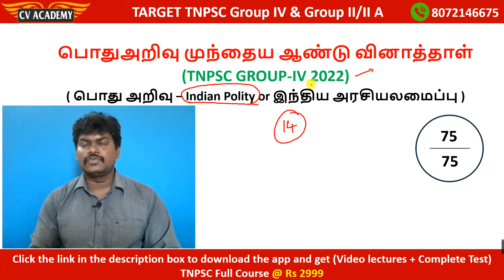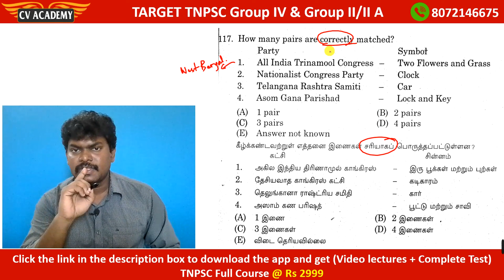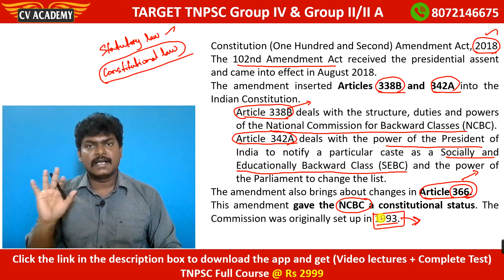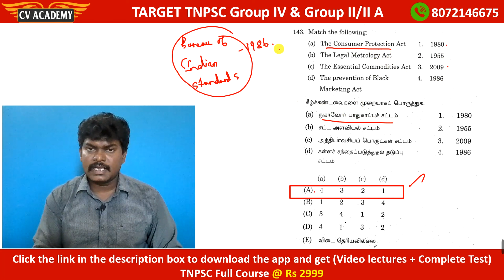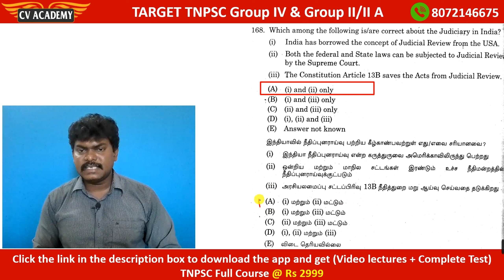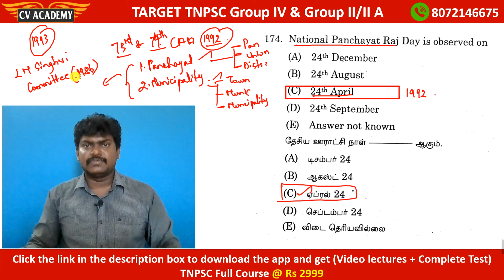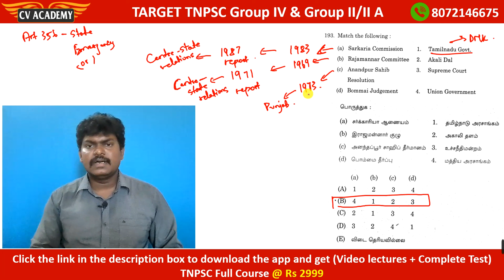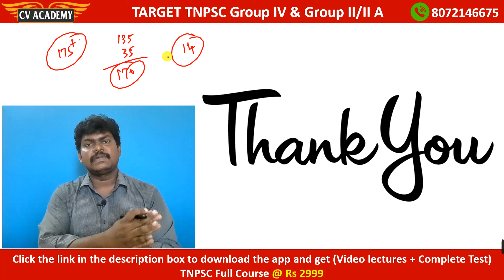பொது அறிவு முந்தைய ஆண்டு வினாத்தாள் (Indian Polity)_PYQ 1| TNPSC Previous Year Questions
Hi everyone! This is Karthick!  In this channel I'll provide you the full content to crack General Studies Section in all TNPSC Exams like
👉 TNPSC Group  I
👉 TNPSC Group II/IIA
👉 TNPSC Group IV & VAO
that makes you to score 🏆 300/300 marks easily with🎯 100% PERFECT PREPARATION METHOD.

Normally TNPSC Exams are Conduted for 200 Questions (ie 300 marks). Each Question carries 1.5 marks. The advantage is that there is no Negative marks when compared to other competitive exams.

To Crack the exam and get into the job, minimum 🎯 250 marks are required. The happiest part is that if we Study General Studies, General Tamil and Aptitude paper we can score 🏆 250 marks very easily.

General Studies Section includes : Polity, History, Economy, Geography, General Knowledge

For student's doubt clarification or any enquiries,